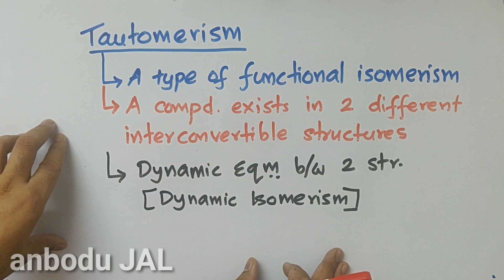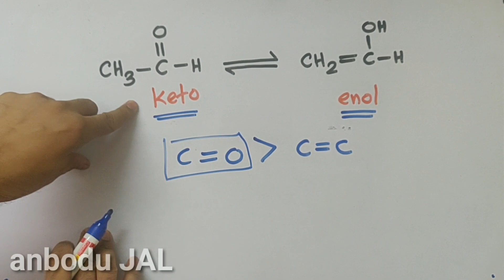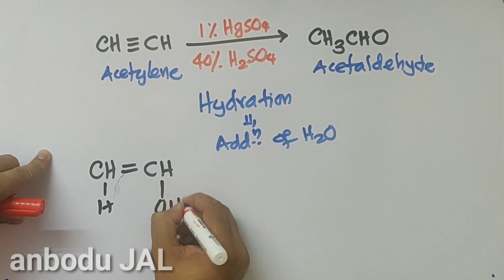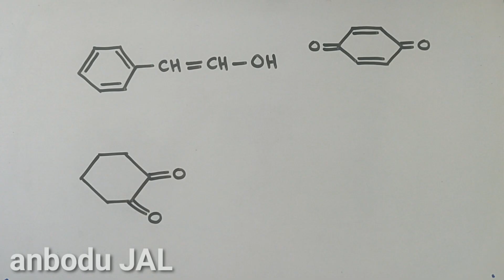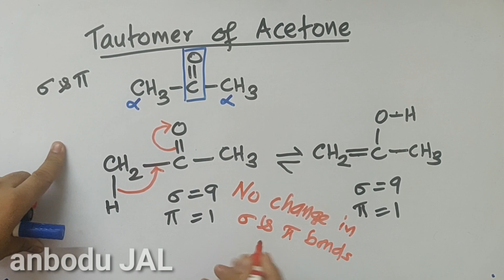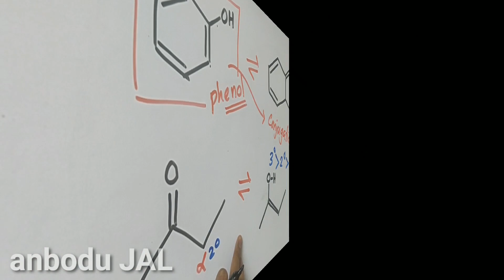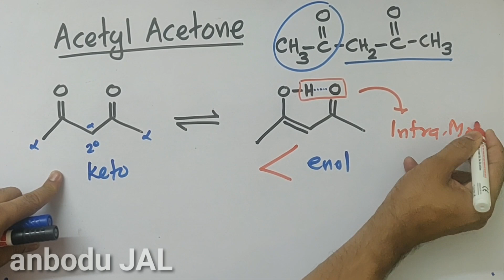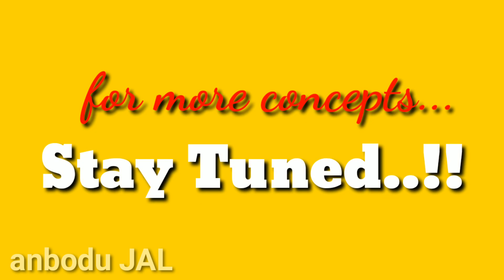Organic Chemistry Revision for NEET | Part 9 | Strengthening Fundamentals | Jalal Ahmad | JAL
In this video, I am discussing the fundamentals of Tautomerism...

Anbodu JAL ❤️

Jalal Ahmad
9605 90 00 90